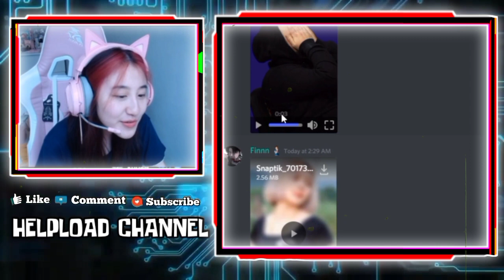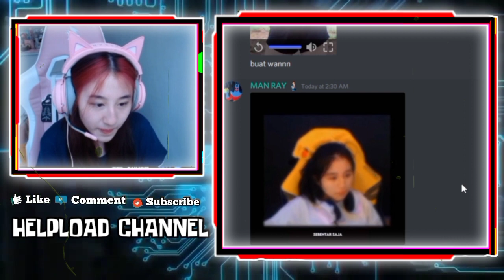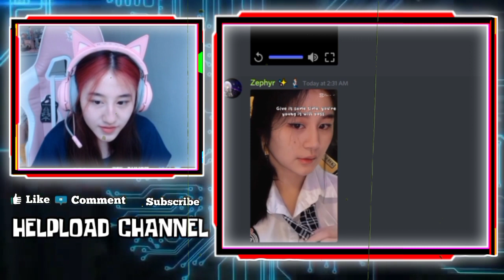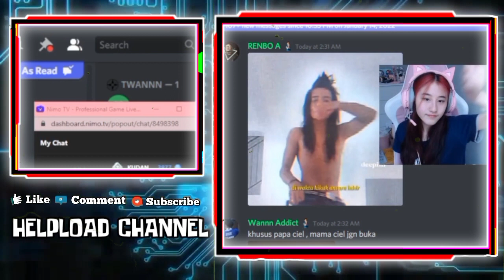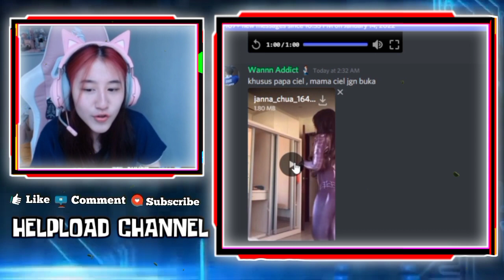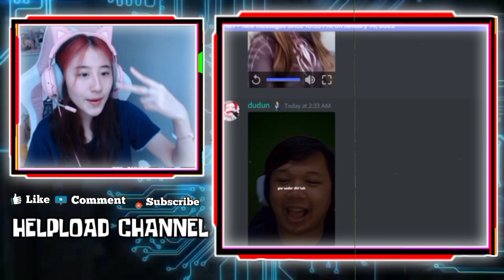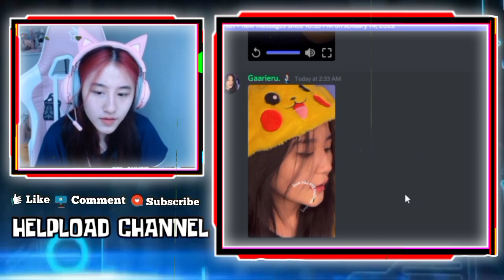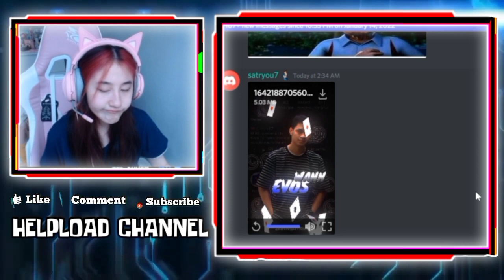Reaksi CESI Ketika React Dc WANN Ada Video Cewek Bohay Dan CESI Dibilang Nurutin Gaya Rambut MAX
•Thanks•